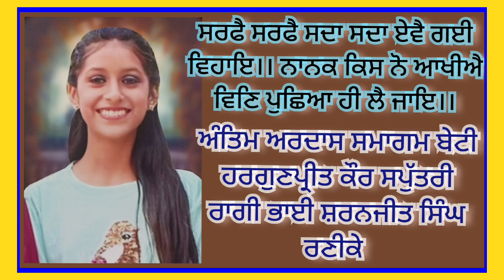Late Hargunprit Kaur ji di Antim Ardas Samagam